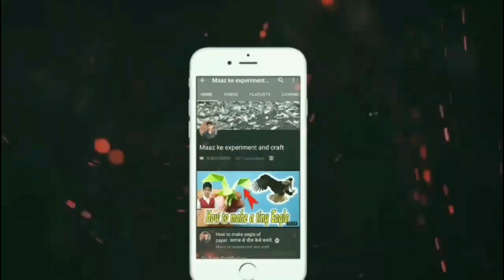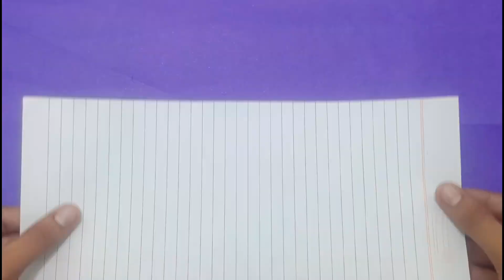how to make paper web shooter without spring | diy Web Shooter without spring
HOW TO MAKE SPIDER MAN WEB SHOOTER WITH CARDBOARD || WEB SHOOTER WITH CARDBOARD ||

🔥 Related search
how to make spiderman web shooter without spring
how to make spiderman web shooter without spring and rubber band
how to make spiderman web shooter without spring crazy gulshan
how to make spiderman web shooter without spring and rubber
how to make spiderman web shooter without spring and glue easy
 Xperiment at home
how to make spiderman web shooter with paper
how to make spiderman web shooter with cardboard
how to make spiderman web shooter with rubber band
mad stuff with rob
mad stuff
pogo
rob
DIY
 Craft
marvel
webshooter
spiderman
spider
hindi
 marvel fans
art
how to
 i made a spider web shooter
diy
Spider-Man, Web Shooter
 how to make, peter parker
spider man
 crazy gulshan
 crazy gulshan spiderman
crazy gulshan web
marvel studios
spider-man homecoming
 far from home
spiderman
spider man into the spider verse
 end game
How to make WEB SHOOTER that shoot|from cardboard
How do samiul make??
mad stuff
pogo
 rob
DIY
Craft
marvel
 webshooter
 spiderman
hindi
 marvel fans
 art
how to
i made a
 far from home
 tom holland
 web shooter
web gun
gun
web
shoter
how
make
How to make spider web shooter that shooter Firing webshooter
How to make paper Web Shooter
how to make paper web shooter without spring
how to make paper web shooter easy
how to make paper web shooter with rubber
band how to make paper web shooter without glue
how to make paper web shooter with spring
how to make paper web shooter gun
how to make paper web shooter easily
how to make paper web shooter no spring
how to make paper web shooter at home
how to make paper web shooter with pen
How to make spider man web Shooter
how to make spiderman web shooter with
paper
how to make spiderman web shooter without
spring
how to make spiderman web shooter
retractable
how to make spiderman web shooter easy
how to make spiderman web shooter at home
how to make spiderman web shooter with pen
spring
rubber band
how to make spiderman web shooter with web
fluid
How to make spider man
how to make spider man suit
how to make spider man 2099 in roblox
how to make spiderman mask
how to make spiderman web
how to make spider man drawing
how to make spider man web fluid
how to make spider man action figure
how to make spider man homecoming web
shooter
how to make spider man far from home web
shooter
paper spider
web shooter
art of gulshan
clay modelling for kids.
diy web shooter
gun banane ka tari
how to make a paper
how to make gun by paper
how to make spider man mask
paper gun
paper spiderman mask
spider-man mask making
spider-man papers
spiderman diy

⭕ My accessories ⭕